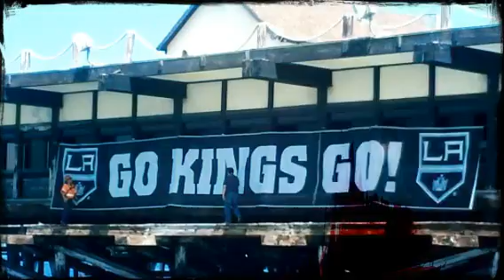Los Angeles Kings Fans and Celebration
LA Kings Stanley Cup Celebration